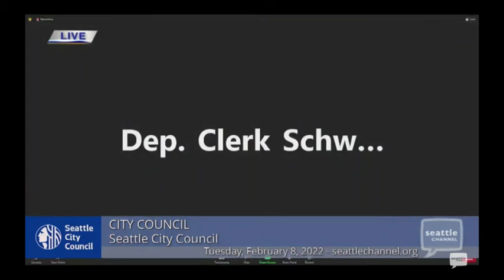Starbucks Debate Causes Drama At City Council Meeting: Council President Cuts Off Mics Before Vote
The resolution in support of the right of Starbucks employees to organize a union highlighted tensions on the council over workers rights and Democrats vs socialists. Council members Alex Pederson and Sara Nelson refused to answer when their names were called during the vote. Sawant accused Democrats of failing to support workers by voting to stop danger pay for grocery store employees during pandemic.

600 ad free videos and over 100 free movies on my playlist.

I'm a journalist, actor & musician in Seattle.